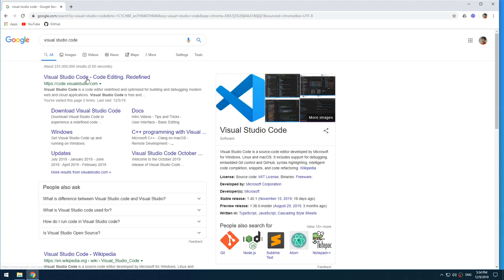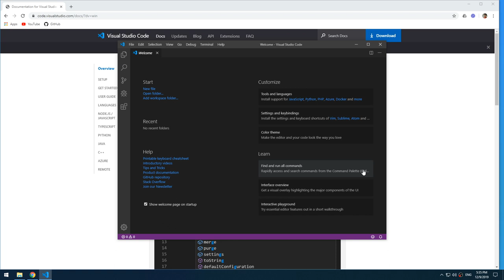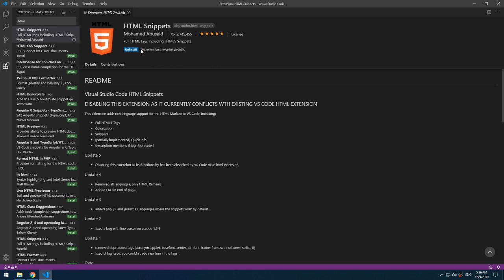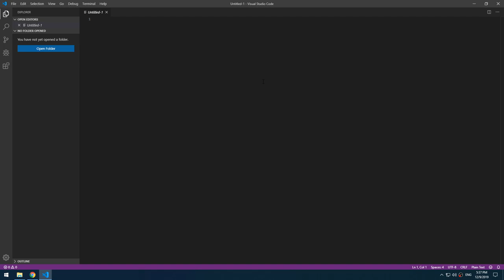Lab0200 02 Install Visual Studio Code